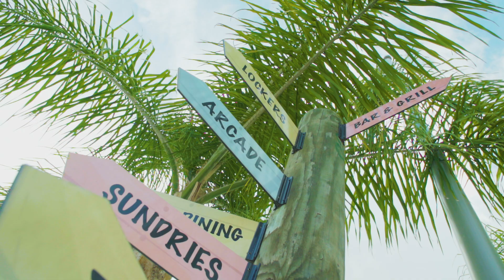Kayak Bass Fishing Dee Zee The TEN | Kissimmee, Florida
Learn more about the Kayak Bass Fishing Dee Zee TENvitational and Dee Zee The TEN.

Get Started Fishing Kayak Bass Fishing Tournaments